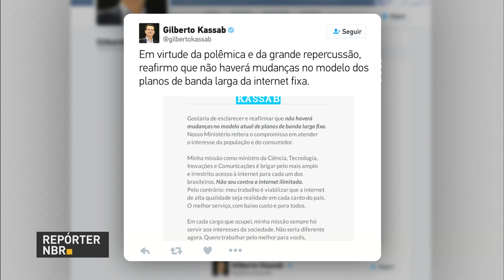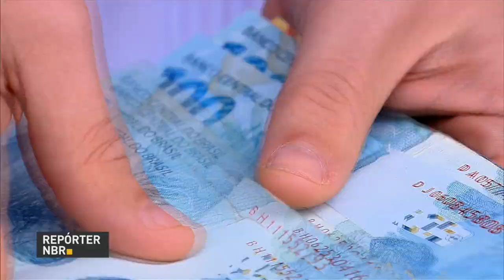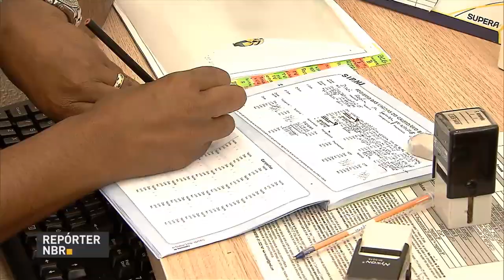Pelo twitter, Kassab afirma que não haverá mudanças nos planos de banda larga fixa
REPÓRTER NBR 20H - 13.01.17: Pelo twitter, o ministro Gilberto Kassab afirmou que não é contrário a internet ilimitada e que não haverá mudanças no modelo dos planos de banda larga da internet fixa no país. Puxada pelas vendas no varejo em novembro do ano passado, a atividade econômica no país registrou um avanço de 0,2% em relação ao mês de outubro.